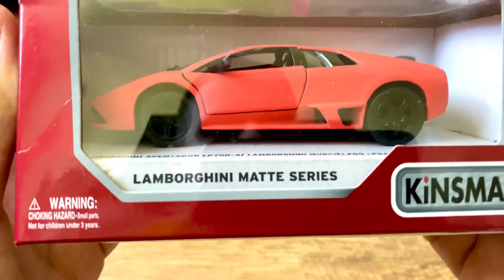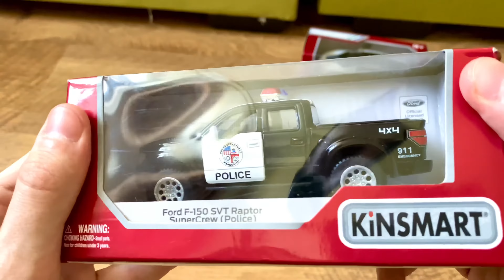Unboxing very big car and small die-cast cars and looking around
Video about unpacking a lot of die-cast toys, small and big cars different scale model

It’s Car video where Unboxing diecast toy cars big cars and small cars, as like police cars, trucks, monster truck, bus, limousine, sport car, pickup truck and other cool color cars.